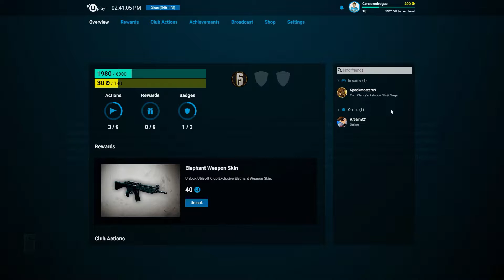Rainbow Six Siege - Spray in Panic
Traps are the bane of my existence